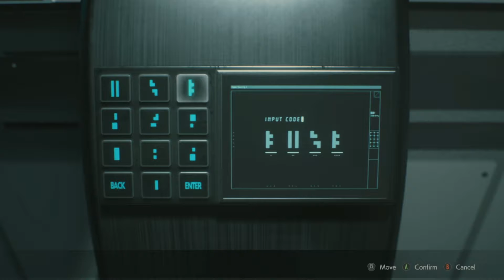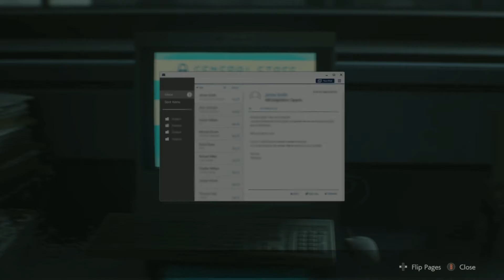I'm Runnin This Facility Now! (FUNNY RESIDENT EVIL 2 GAMEPLAY PLAYTHROUGH) pt.10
Intro: [FREE FOR PROFIT] "PSYCHOPATH" l dark type beat l scary beat with hook

Outro:[FREE FOR PROFIT] Aggressive Dramatic Trap Beat - "Punch"